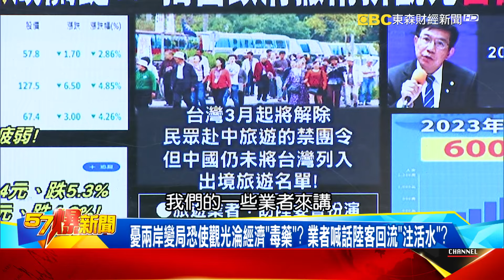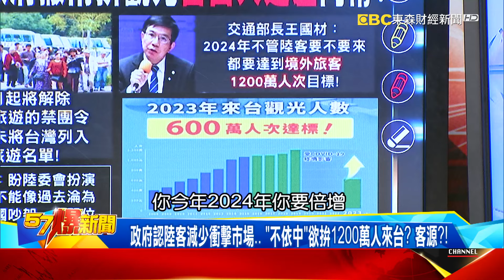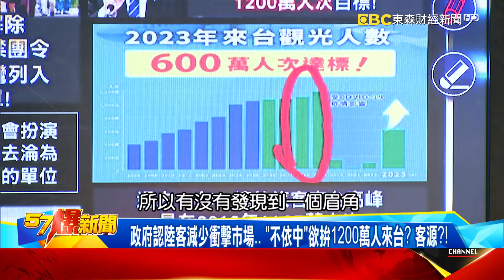諾魯「突襲斷交」要金援還「比價」？揭「見錢眼開」轉投習近平懷抱內幕？！- 張禹宣 董智森 柳采葳 徐俊相《57爆新聞》20240116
00:00
諾魯「突襲斷交」開鉅額金援還「比價」？！見錢眼開轉投習懷抱？
大選後搞小動作？ 習發文談統一、艦艇軍演秀肌肉施壓意味濃？
諾魯討鉅額金援還「拿中比價」！ 2度斷交執意被騙…見錢眼開？
我淪邦交冤大頭？ 昔我花2、8億贖回飛機…諾魯竟「絕交」回敬？
氣炸有啥用？ 吳釗燮任內「切8斷」都不用下台？ 全怪中國卸責？

11:13
選後兩岸經濟「觀光」決斷？ 揭政府撒幣拚「日客」反釀大逆差內幕！
憂兩岸變局恐使觀光淪經濟「毒藥」？ 業者喊話陸客回流「注活水」？
政府認陸客減少衝擊市場… 「不依中」欲拚1200萬人來台？ 客源？！
政府「捧銀子」促日客來台反爆「台人更瘋日」…相對「剝奪感」加劇？
國旅民眾難挺？！揭「住宿貴、物價漲」…台人窮到只能出國玩秘辛！
觀光業恐遭中國「掐脖子」！？ 平秀琳：影響人數比ECFA傳產還要多